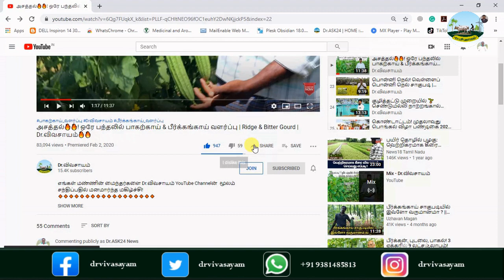விவசாயத்தை காக்க வேண்டுமென்றால் பல பயிர் விவசாய முறைக்கு மாற வேண்டும் | நம்மாழ்வார் விவசாயம்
இயற்கை விவசாயத்தில் அனைத்துவிதமான ஆலோசனைகளுக்கும் அணுக வேண்டிய முகவரி
திரு N.பாலமூர்த்தி, இயற்கை விவசாய பயிற்சியாளர், நாமக்கல் Student of Dr. Nammalvar
எங்களின் தாரக மந்திரம்:
🌱விவசாயம் அறிவோம்! 🤝
           🌱விவசாயம் செய்வோம்! 🤝
🌱வருங்கால தலைமுறைக்கு உணவளிப்போம்🤝
       🌱 வாழ்க விவசாயி! 🙏
        🌱வளர்க விவசாயம்!! 🙏
 | Dr.விவசாயம்🔥🙏
WhatsApp Groups:
Super Tag
Video Contributors List:
🤝🤝🏆🏆ᴊᴏɪɴ ᴛᴏ OUR ᴍᴇᴍʙᴇʀꜱʜɪᴩ & ɢᴇᴛ ᴍᴏʀᴇ ʙᴇɴᴇꜰɪᴛꜱ 🤝🤝

Our Main Motto is:
இந்த வீடியோ பிடித்திருந்தால்,
Like 👍பண்ணுங்க
Share ⭐பண்ணுங்க
✍Comment பண்ணுங்க மறக்காம Bell Buttonனை 🔔🔔🔔🔔பிரஸ் பண்ணுங்க...